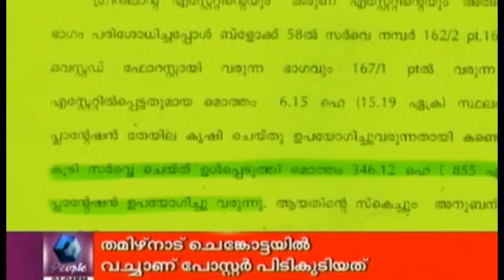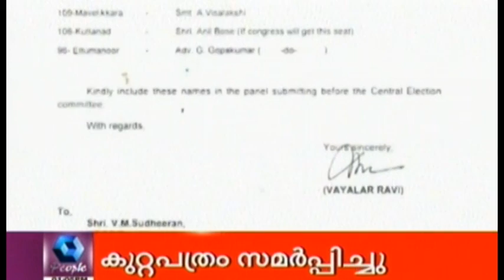News @ 1 PM | 17th March 2016